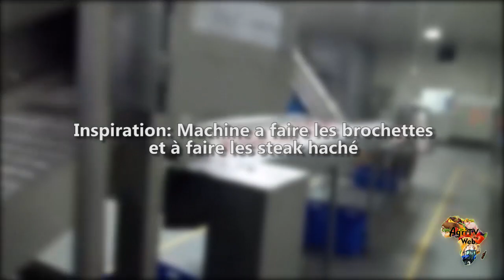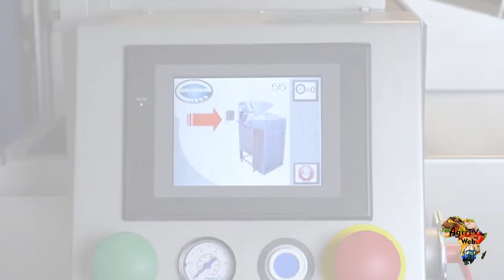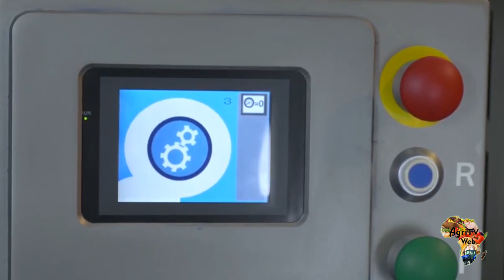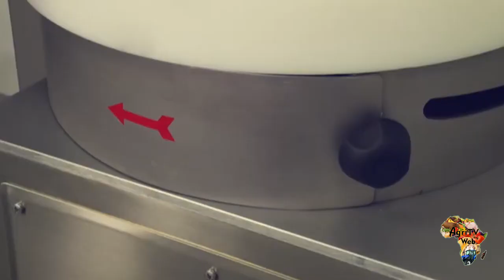Inspiration : machine à brochettes et steaks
Gagnez en temps et en performance dans vos différents process de production
Nous vous présentons des machines pour faire des brochettes et des steak
Vidéo
Comment commencer?
Commencer petit mais rêver grand